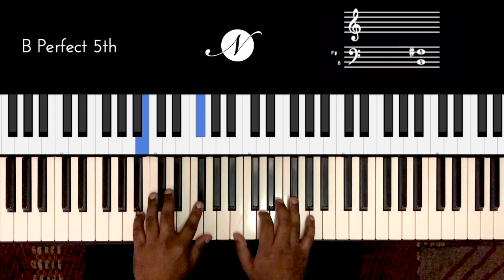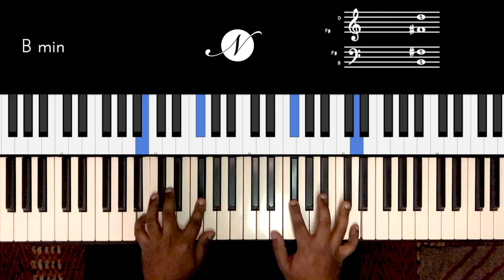Riff #2180 - Jason Zac